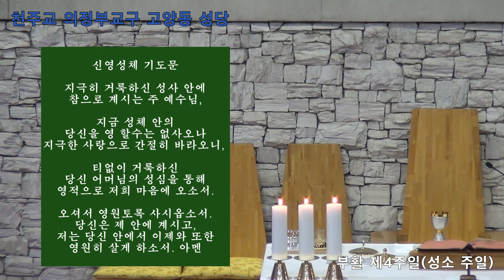2020년 부활 제4주일(성소 주일) 미사 영상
코로나19로 주일 미사를 못드리시는 분들을 위해
2020년 부활 제4주일(성소 주일) 미사 영상 올려드립니다.